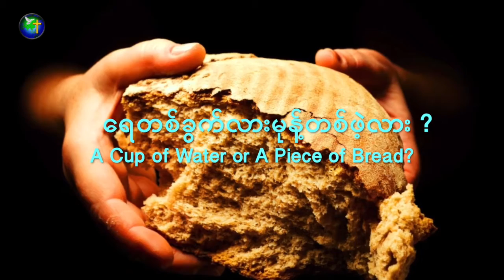"A Cup of Water or A Piece of Bread" - Pastor Sangpi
HIC Saturday Night Worship Service | 24 Jun 2017 |